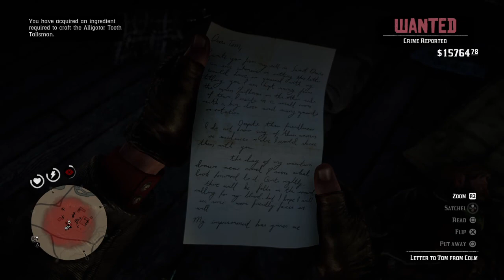Red Dead Redemption II {Ultimate Edition} - ÑT₩Ø ßråñçh - Mrs.Sadie Adler, Widow II